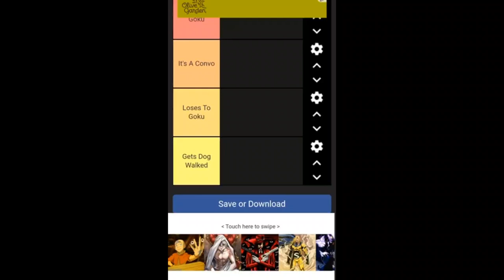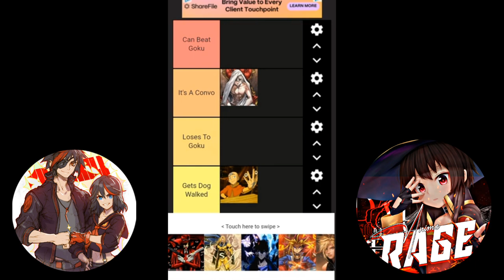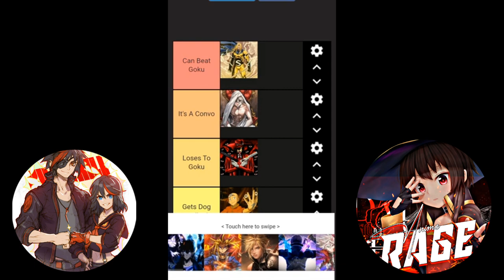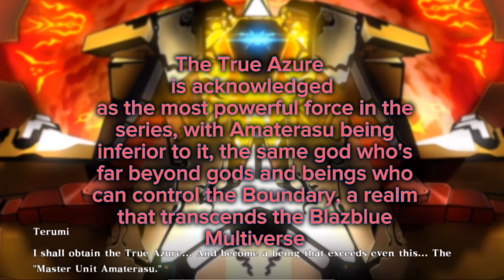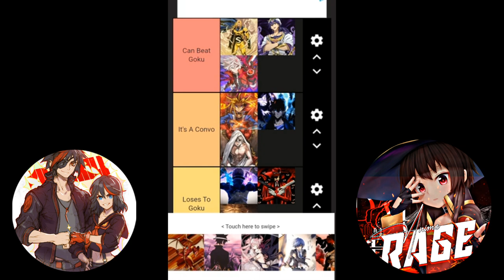Does He Solo?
●▬▬▬▬▬๑۩۩๑▬▬▬▬▬▬●
             Welcome 2 Da Channel!
        ●▬▬▬▬▬๑۩۩๑▬▬▬▬▬▬●

Thx as always for the support. Drop a like - Comment your part - and Share all over to show your support!

xAnime Ragex

Chapters
0:00 - Intro
0:28 - Aang
0:52 - Adam
2:24 - Alucard
5:17 - Sentry
6:06 - Ragna the Bloodedge
8:08 - Sinbad
9:07 - Outro